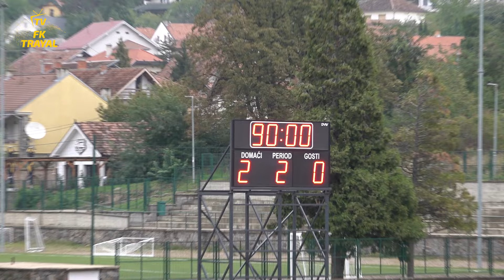10. Kolo - Prva liga Srbije - OFK VRŠAC - FK TRAYAL